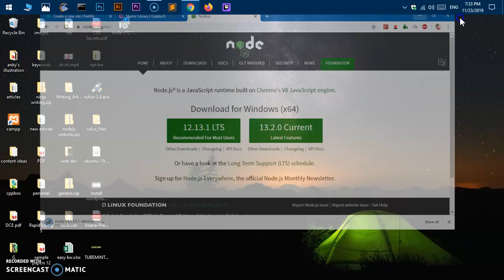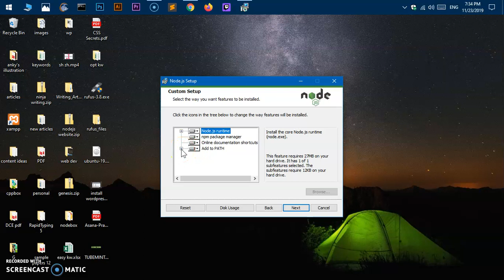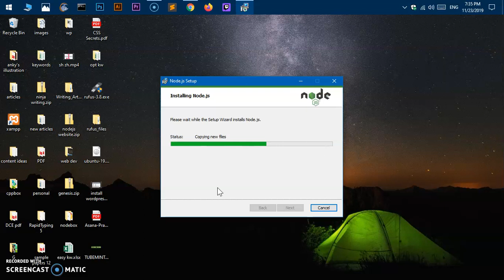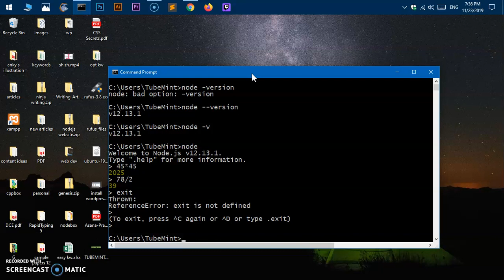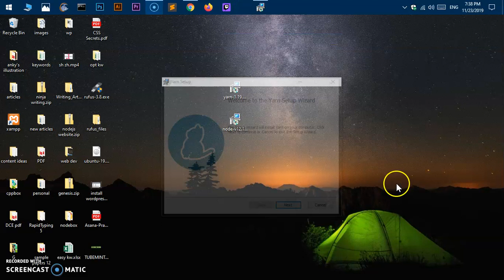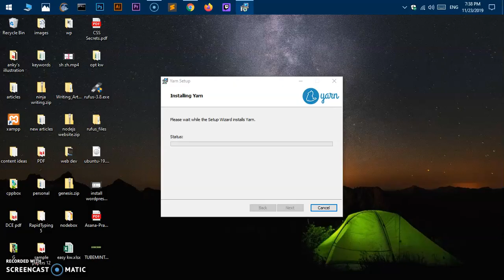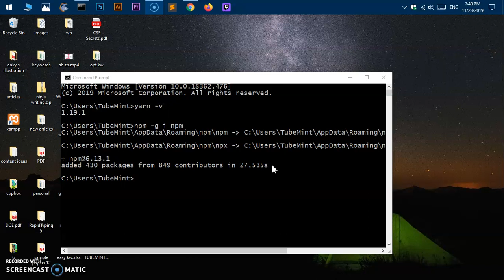How to install Nodejs, NPM, & Yarn on Windows 10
How to download and install Nodejs, NPM, Yarn on Windows 10 and verify them with CMD.

/ Instagram & twitter @tubemint